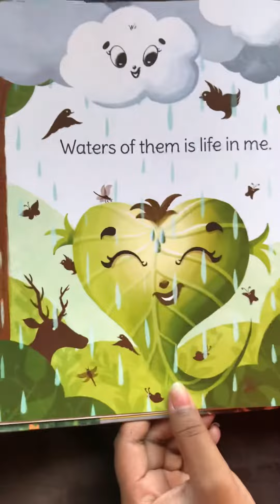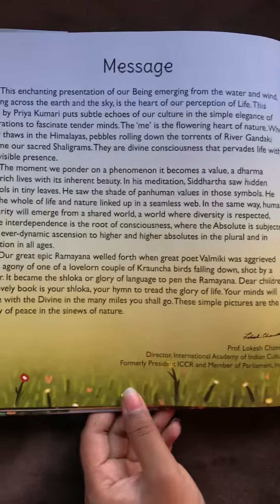Leaf Talk Peace - hardcover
About the book - Buddha's Message of Harmony

It is a jewel of thoughts as it encourages young readers to protect cultural diversity and perceive themselves as a reflection of harmony seen in nature
Simple words but deep meaning what Modern Children need now
"Priya Kumari’s Leaf Talks Peace…teaches children the importance of living in harmony with nature and with all forms of life. I hope that it will contribute to a better awareness of the responsibility each of us has to protect our environment."  –​His Holiness The Dalai Lama

“A beautiful children’s book…a jewel…as it encourages young readers to protect cultural diversity and perceive themselves as a reflection of harmony seen in nature.”   –​H.H. The Kenting Tai Situpa

Leaf Talks Peace spreads the Buddha’s message of the interconnectedness of all beings through the eyes of a tiny peepal leaf called Harmony, who lives on the Bodhi Tree. Buddha sits under the tree and sees the entire universe breathing happily through this one leaf. He sees in Harmony the Sun, the earth, stars, clouds, rain, time, space, and mind.

Harmony speaks to encourage readers, children and parents alike, to slow down and imagine all that is contained in a single leaf. Each leaf, and each child is connected to all in the fragile earth to learn its wisdom and strive to protect it.

Spreading a much-needed message of unity and tolerance, 'Leaf Talks Peace' aims at developing children’s minds to help them become more conscious global citizens when they reach adulthood. It is a perfect addition to peace education curriculum spreading the message of individual, social and ecological peace.

Additional notes are included to help parents and teachers with questions children have as they begin to understand the concepts of Harmony, connection, and the link each of them has to join together as conscious global citizens.

Or

Or